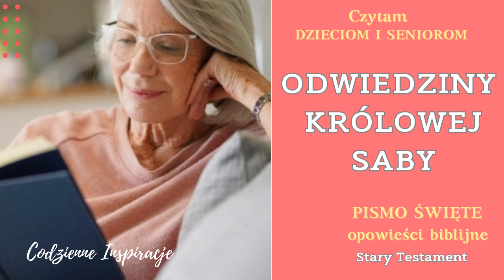BIBLIA AUDIO | Odwiedziny królowej Saby | 2 Księga Kronik 9 | Czytam seniorom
Werset:
Ew. Jana 3:16